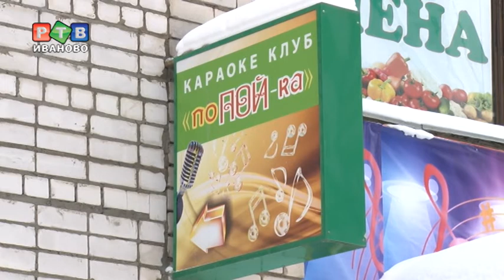Лжетеррориста наказали рублем